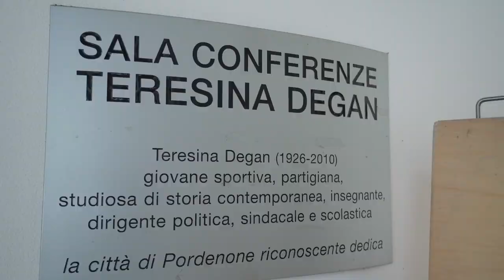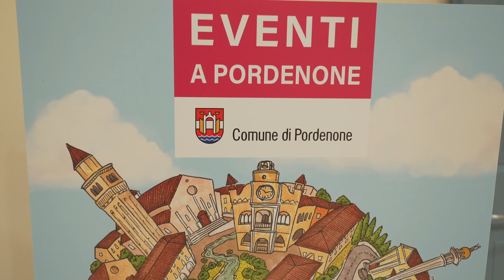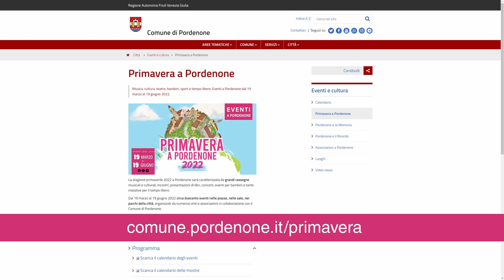Primavera a Pordenone, dal 19 marzo al 19 giugno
Al via la nuova rassegna di eventi "Primavera a Pordenone". Oltre 200 iniziative cultura, musica, tempo libero, sport dal 19 marzo al 19 giugno 2022. Info e